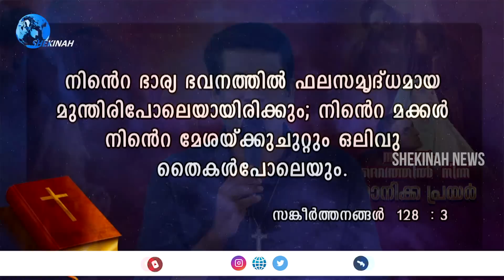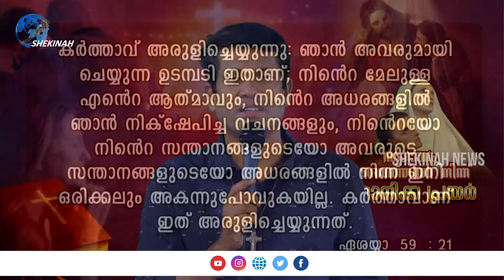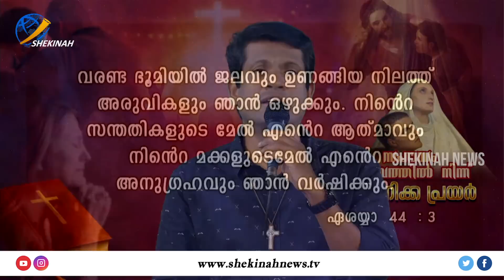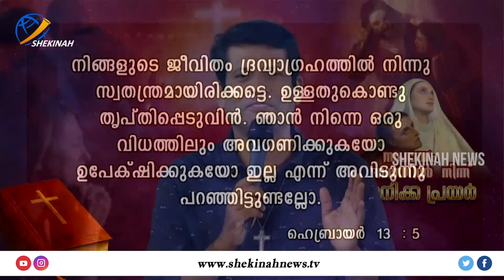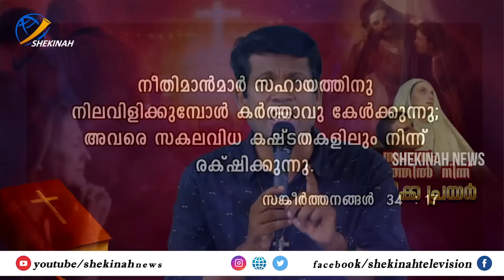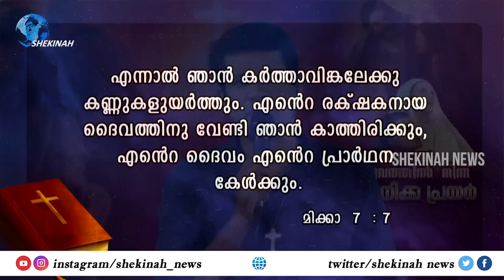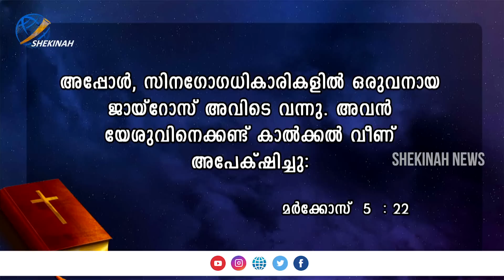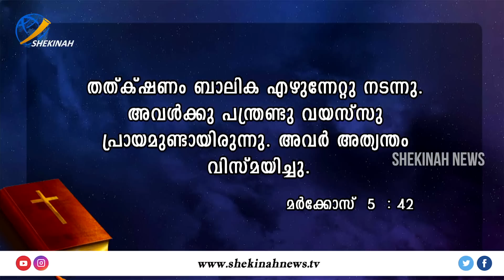മക്കളെക്കുറിച്ചോര്‍ത്ത് വേദനിക്കുന്ന ഓരോ മാതാവും പിതാവും നിര്‍ബന്ധമായും കേട്ടിരിക്കേണ്ട സന്ദേശം.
ഇതില്‍ നിങ്ങള്‍ക്കുള്ള പ്രത്യാശയുണ്ട്

Idukki Vision  Channel No:51
Bhoomika :52
Malanad Vision  :56